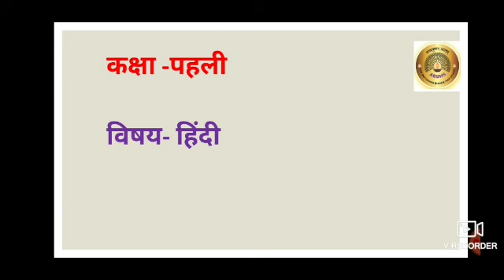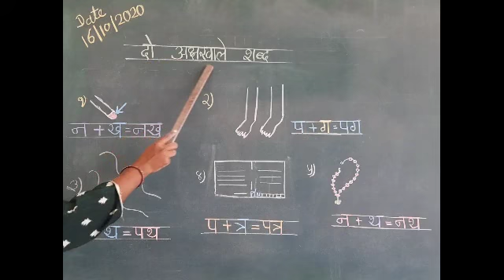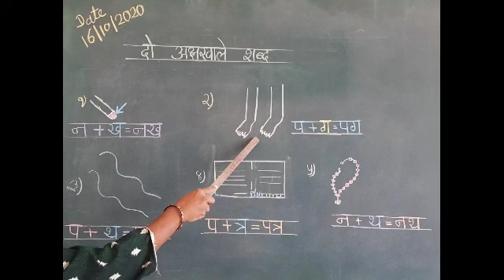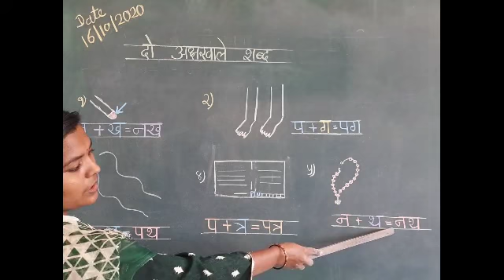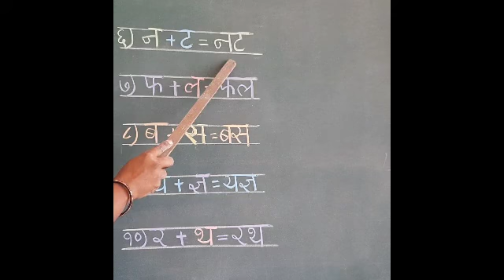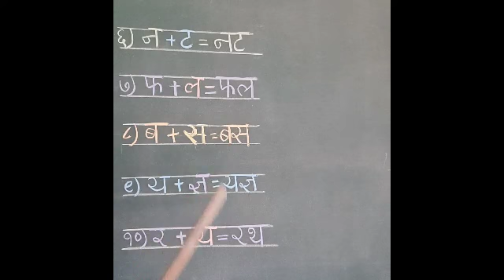Std: I, Sub:Hindi, Topic- दो अक्षर वाले शब्द (part 3)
छात्रों को दो अक्षर वाले शब्द कैसे बनते हैं, शब्द कैसे पढ़े और लिखे जाते हैं इसके बारे में जानकारी दी गई है।